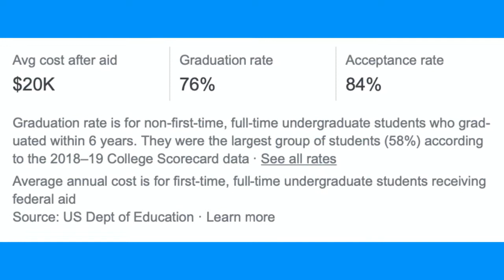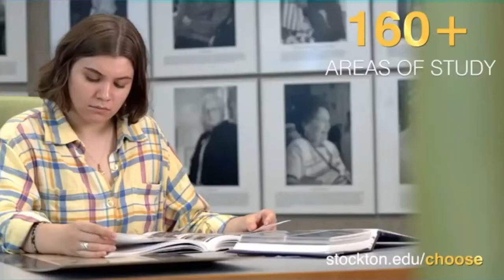Why Stockton University Is The Right Choice For You